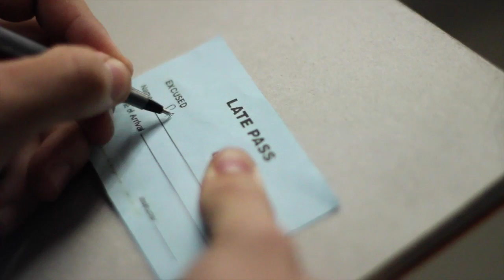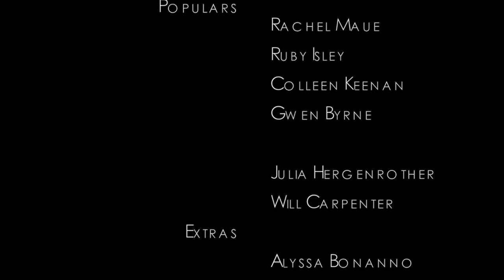Recur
A short film by Taylor Ranney Productions
Directed, written, produced, and edited by Taylor Ranney

Filmed on a Canon DSLR
I do not claim rights to the music used
The red solo cups are filled with...water
Special thanks to the Bonanno family on location